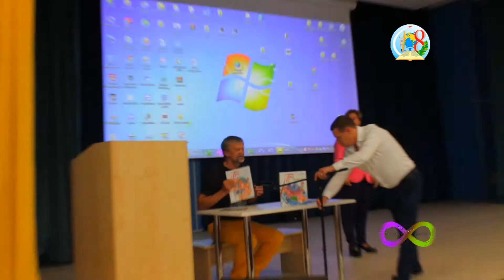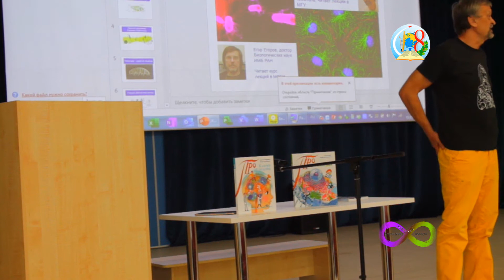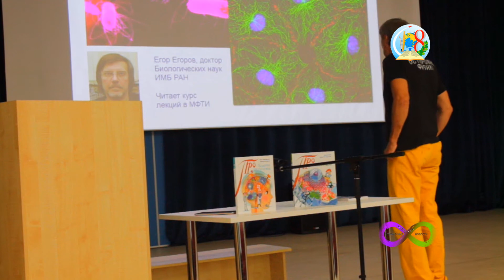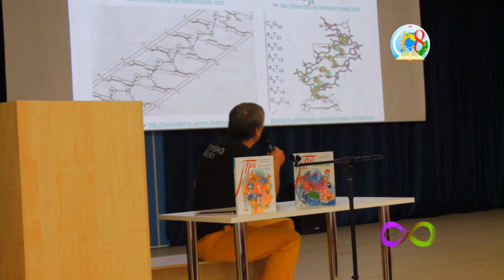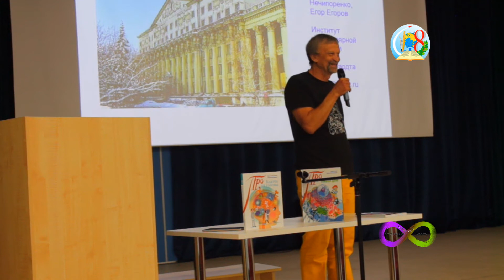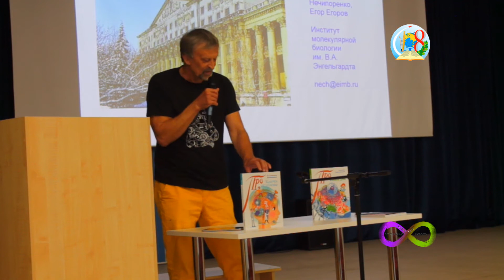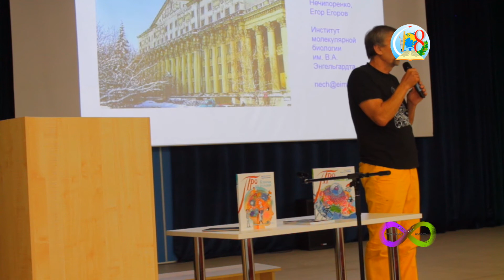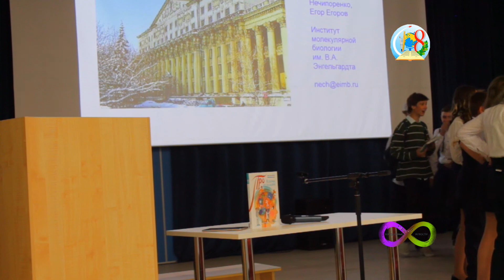Лекция доктора, писателя Юрия Нечипоренко МБОУ СОШ № 8 г. Королев